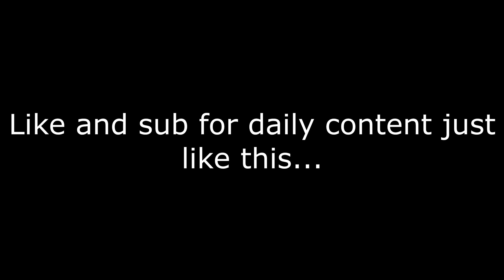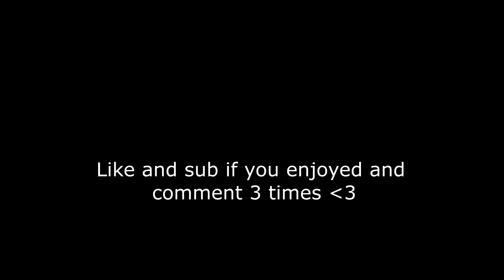The Next FASTEST Fortnite Editor (Fortnite Montage) + Editing Faster Than Macros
Hi, I'm Vensyz, I'm the new/next fastest editor in fortnite, I play using single bind w/ edit on release and I make fortnite montages and fortnite funny videos involving my fast editing playstyle. No, I'm not a macro cheater, I have several handcam. If you like this video, please leave a sub and drop a like on the video, it is greatly appreciated 💓